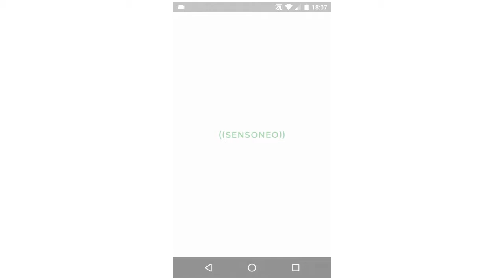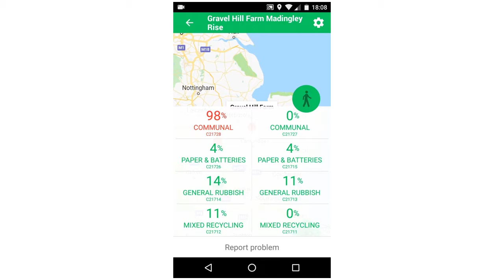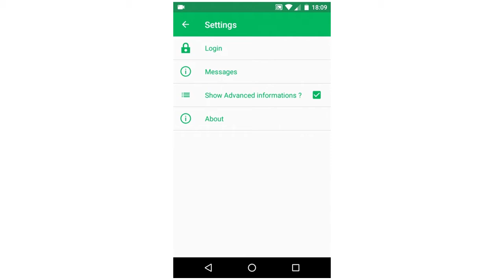Sensoneo Citizen, the app that helps you to locate where the nearest empty waste container is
Do you consider yourself a responsible citizen who watches over the cleanliness and good image of the city? Well, this app will make your task easier by showing you which is the nearest empty waste bin to your location. In this way, you will avoid depositing bags on the sidewalk or knowing beforehand when you can recycle your waste.